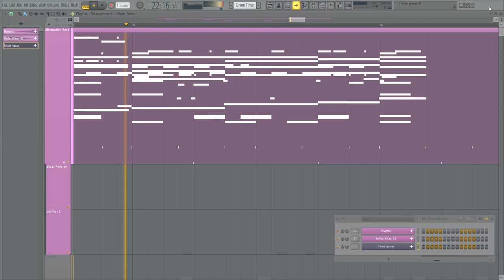Jazz Fusion into j-pop i guess